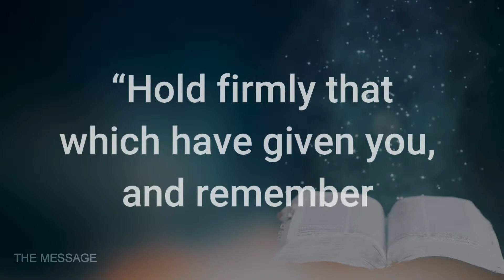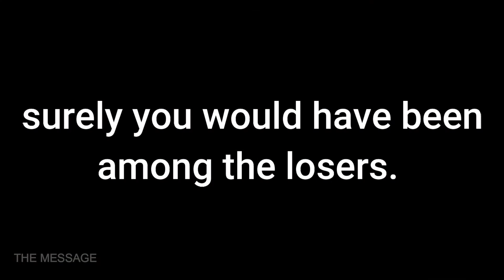quran surah al baqarah verses 62,63,64